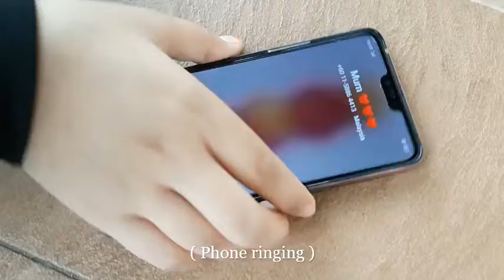THE QILL'S LAH GROUP ON LANGUAGE FORMS & FUNCTIONS SEM2 BY DRESSMAKER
learning for fun#
topic 1#
to enhance communications skills#